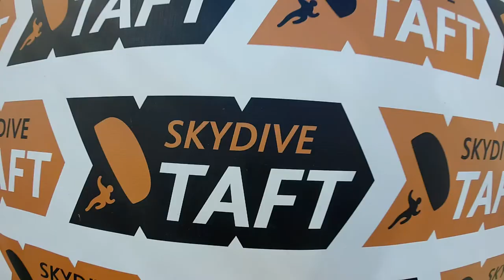Roy Nunez Skydive Taft.